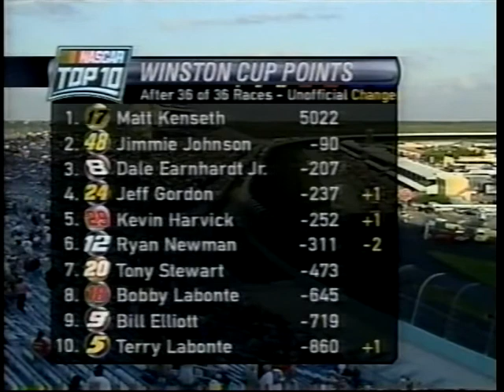2003 Ford 400 [18/18] (Victory Lane--Post Race)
Homestead-Miami Speedway